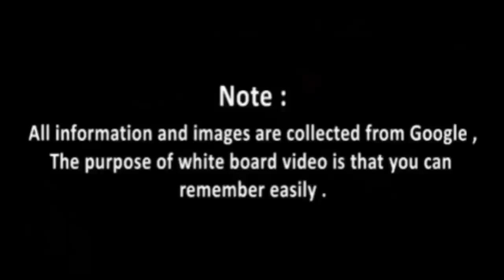Vocabulary Practice| The Utility Room Vocabulary| English Words | Toddler Learning | Kids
Vocabulary Practice| The Utility Room Vocabulary| English Words | Toddler Learning  | Kids - Suma Kids Vocabulary Learning Laundry Room English vocabulary is a basic and very important part of Basement Utility Room..
Learning a new vocabulary word means more than just understanding what the word means. To really learn new English words, you must understand them and be able to use the words correctly when you speak or write.3,000 Core Vocabulary Words.. Our vision have identified 3,000 English words that are most important for Learners to know. Study this list to improve your vocabulary...
This Whiteboard animation tutorial can help you understand the basics & props of making good engaging whiteboard animation videos.Whiteboard animations are videos that ‘show’ the learner an idea or concept through a series of live drawings...Though this whiteboard animation software is basically the same as Videoscribe, it has a unique functionality that Videoscribe does not have – the inclusion of live videos into the canvas! This is a unique functionality as it’ll make our sketches come alive at any point of my message Come to think of it Vocabulary simply means words, and English vocabulary means lots and lots of words.Just think of English vocabulary as the bricks of the language, and to help you build up your vocabulary we have organised these pages using a thematic approach and used lots and lots of pictures and sounds to go with the words.

kids vocabulary

Basement Utility Room - The Utility Room-suma kids vocabulary

The utility room Vocabulary
Washing machine
Laundry detergents
Laundry powder
Bleach
Dryer
Clothes basket
Dirty clothes
Clothes line
Clothes pin
Ironing board
Iron
Spray bottle
Hanger
Vacuum cleaner
Bucket
Mop
Broom
Dustpan
Fly swatter
Scrub brush
Stepladder
Clothes dryer
Trash bag
Trash can
Vocabulary Practice
kids vocabulary